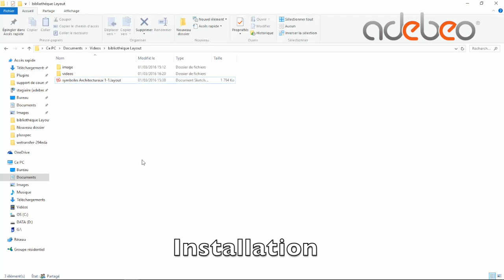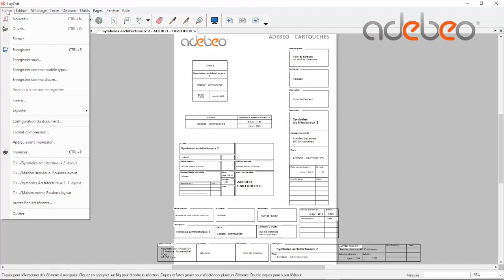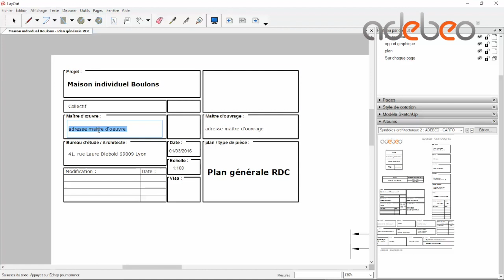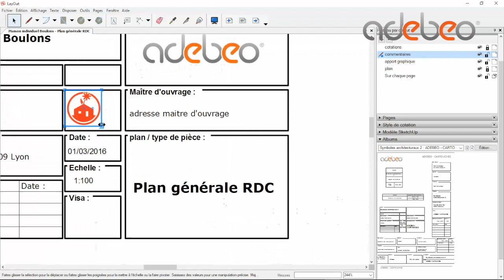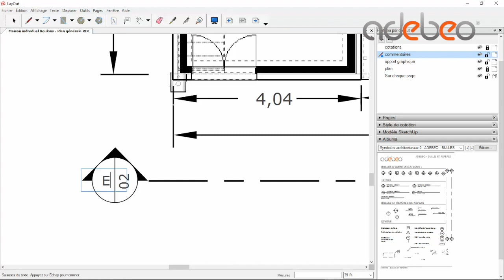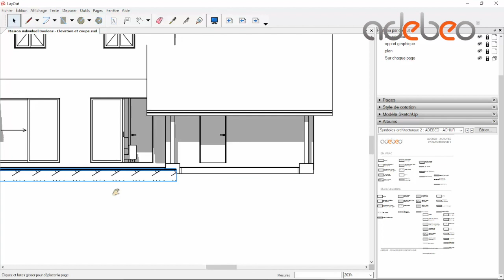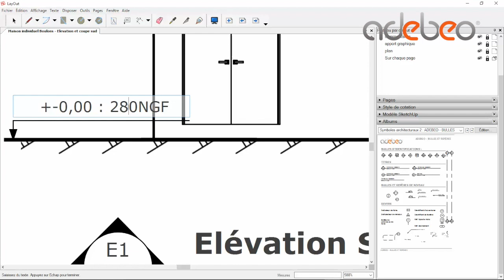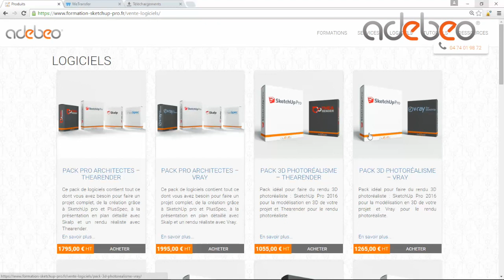Installation symboles architecturaux pour LayOut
Inscrivez-vous au premier chapitre de notre e-learning gratuitement !

Vous voulez en apprendre plus sur SketchUp ? Rejoignez notre groupe d'entraide Facebook découvrez plus de vidéos sur notre chaîne et découvrez plus de tutoriels et de formations sur notre